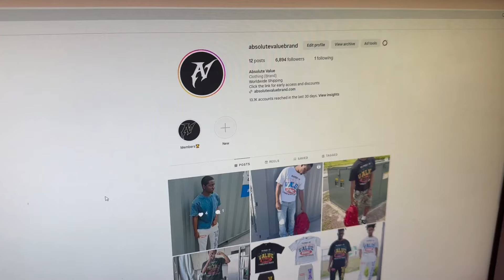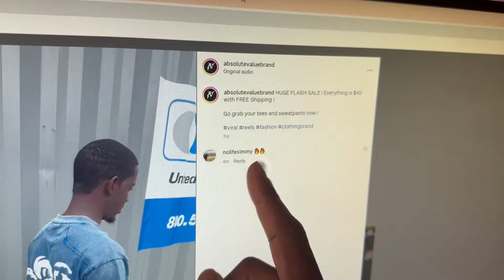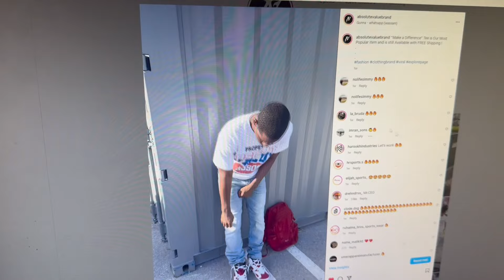Unlocking the Marketing Strategy for More Orders !